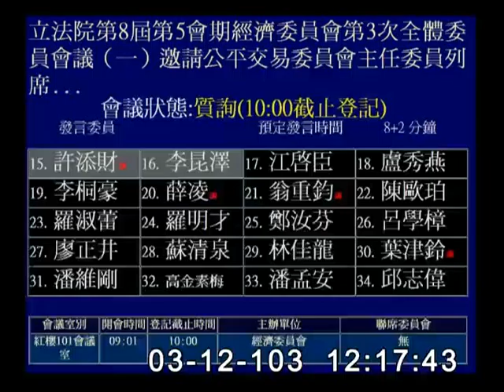2014-03-12 第8屆第5會期經濟委員會第3次全體委員會議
會議簡介: 立法院第8屆第5會期經濟委員會第3次全體委員會議（一）邀請公平交易委員會主任委員列席報告業務概況，並備質詢。
（二）邀請公平交易委員會主任委員、行政院農業委員會主任委員、國家發展委員會、經濟部、行政院主計總處、行政院消費者保護處、法務部就物價波動進行專案報告，並備質詢。(3月10日、12日及13日三天一次會)

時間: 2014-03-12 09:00